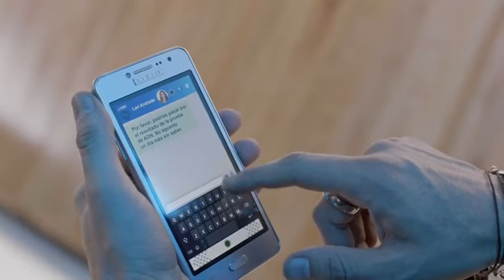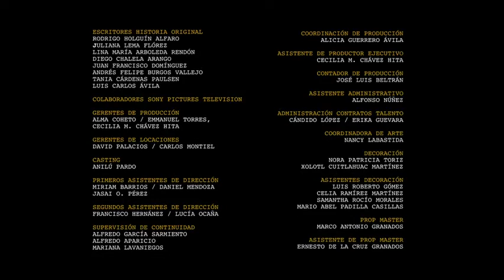La Reina Soy Yo Capitulo 57 Parte (2/2)